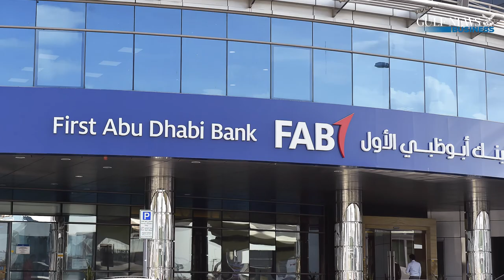Daily Business Wrap - Japan's Inpex to invest Dh646 million in Abu Dhabi oil block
The Abu Dhabi National Oil Company (Adnoc) on Sunday said it had signed an agreement awarding the exploration rights for Abu Dhabi Onshore Block 4 to Japan’s Inpex Corporation, which will invest up to Dh646 million ($176 million), including a participation fee, to explore for and appraise oil and gas opportunities.
The block covers an onshore area of 6,116 square kilometres from Abu Dhabi to the boundary with Dubai.